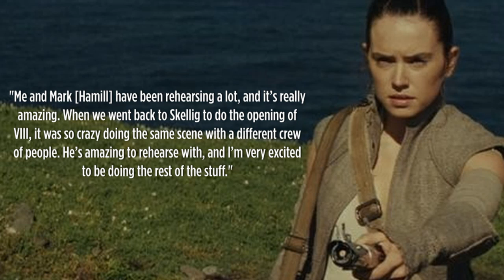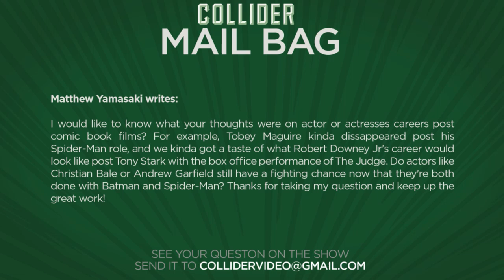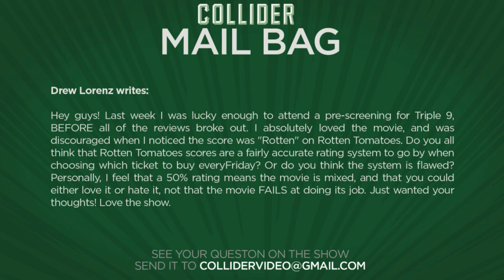Collider Movie Talk - Is Sabretooth Coming Back For Wolverine 3?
On this episode of Collider Movie Talk (March 1, 2016) Mark Ellis, Jon Schnepp and Kristian Harloff discuss the following:

·      Power Rangers synopsis revealed

·      Will Episode VIII will pick up directly after Episode VII?

·      Director Alex Proyas reacts to Gods of Egypt critics

·      Liev Schreiber on returning as Sabretooth in Wolverine 3

·      George Miller producing Justice League

·      Actor and Actress’ careers after a superhero movie

·      Is a Rotten Tomatoes score accurate?